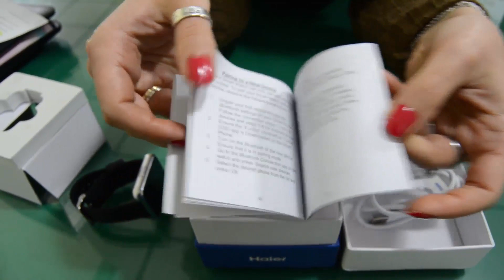Haier Iron, unboxing by Tecnoandroid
Haier Iron è uno smartwatch economico compatibile con Android e iOS. Vediamone l'unboxing.